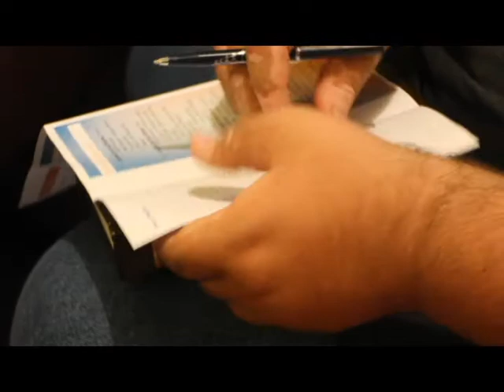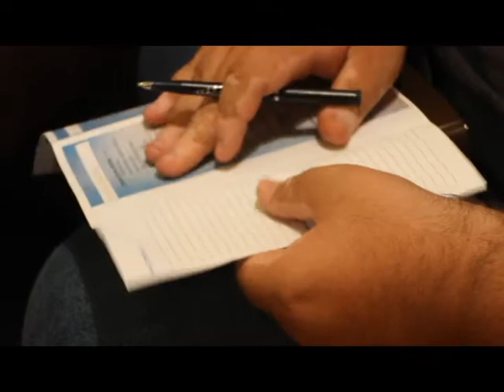March 4, 2018 Weekly Announcements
Here are the announcements for the week of March 4 - 10